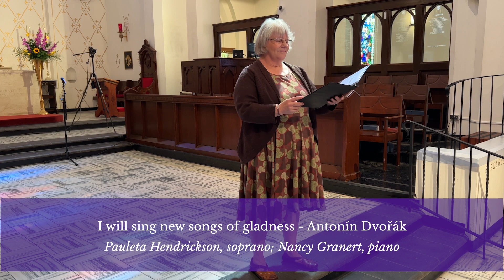ABQ AGO Member's Recital, June 4 2023, in memory of Dianne Brehmer Bailey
The Albuquerque Chapter of the American Guild of Organists presents a Members’ Recital in honor and memory of Dianne Brehmer Bailey, 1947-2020.

Reuter Op. 2210, III/65
Episcopal Cathedral of St. John, Albuquerque New Mexico

0:16 Introduction - Nancy Granert, Dean of the Albuquerque AGO Chapter
2:49 Welcome and Prayer - The Very Rev. Kristina Maulden

3:43 Toccata on “Great Day” - Adolphus Hailstork
Maxine Thévenot, organ

6:34 Melody (from “3 Short Pieces for Organ”) - Samuel Coleridge Taylor
Jordyn Tatum, organ

11:19 Mass for the Convents - François Couperin
   Plein Jeu
   Dialogue sur les Grands Jeux
   Elevation (Tierce en taille)
Susan Eberlein, organ

17:43 Three Dances in the Old Style - Marian Sawa
23:09 Fantasy on “Victim Paschal Laudes” - Marian Sawa
Nancy Granert, organ

29:00 I will sing new songs of gladness - Antonín Dvořák
Pauleta Hendrickson, soprano; Nancy Granert, piano

31:44 Reflections on African American Spirituals - Richard Billingham
   When Israel was in Egypt’s Land
Lois Engelkes, organ

42:07 Pie Jesu - Lili Boulanger
Jordyn Tatum, soprano; Maxine Thévenot, organ

46:20 Master Tallis’ Testament - Herbert Howells
Edmund Connolly, organ

53:42 Andante from Sonata VI - Felix Mendelssohn
56:43 Toccata - Gaston Bélier
John Homko, organ

Recorded and edited by Edmund Connolly